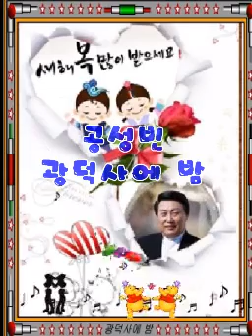2019년 대박나세요!삽입곡/공성빈/광덕사의밤